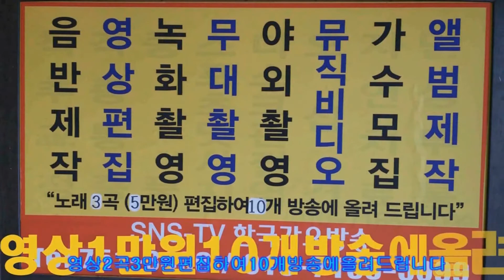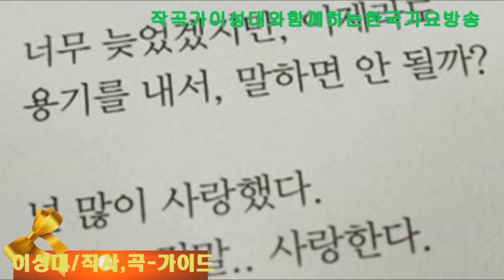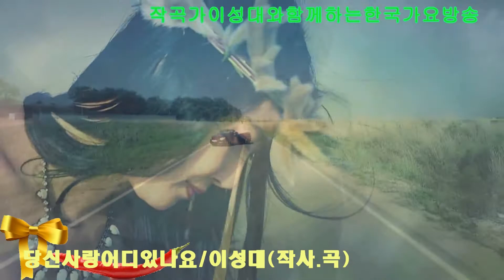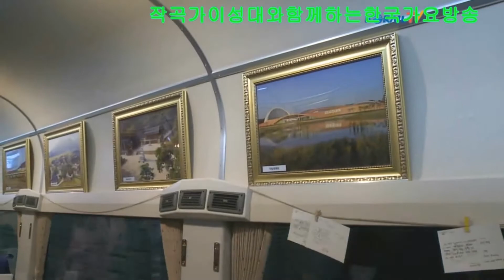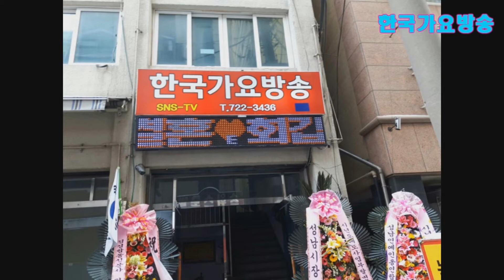베트남 메들리 총집합=노래2곡100만원(작사,작곡,편곡)-신인가수모집.010-7165-5099한국종합연예인단한국가요방송전국총연합회본사.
베트남 메들리 총집합=노래2곡100만원(작사,작곡,편곡)-신인가수모집.010-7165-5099sns-TV. 한국가요방송.010-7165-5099-이성대 (작곡자)총감독
21세기는움직이는스마트폰TV시대-한국가요방송은
2017년도 korea Top sing,a-특별 이벤트
주소:경기도 성남시 수정구 태평3동 3647번지 B1층-
전화-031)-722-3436한국종합연예인단한국가요방송전국총연합회본사.한국 가요 방송 가요 대행진